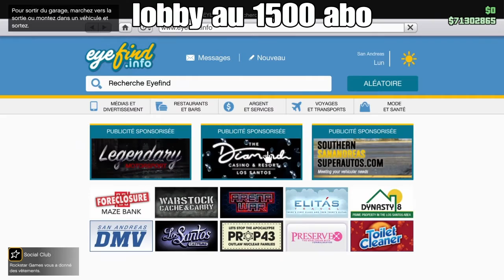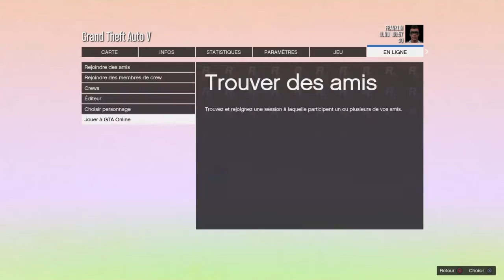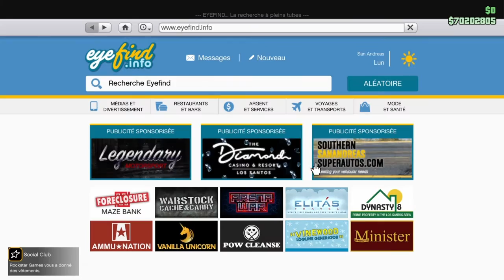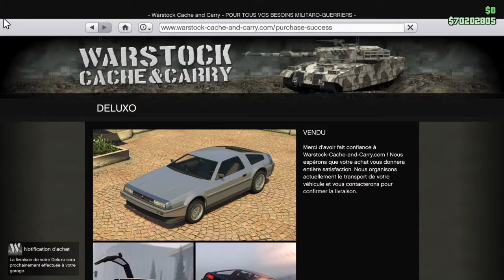ARGENT FREEZE GTA 5 ONLINE 1.54 FACILE TOUT GRATUITMENT!!!! [SAVE WIZARD]